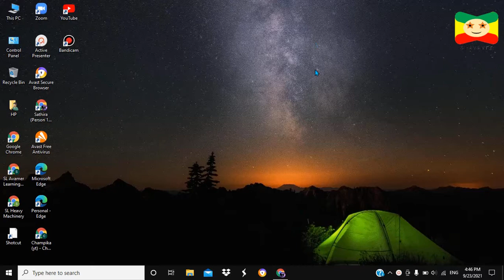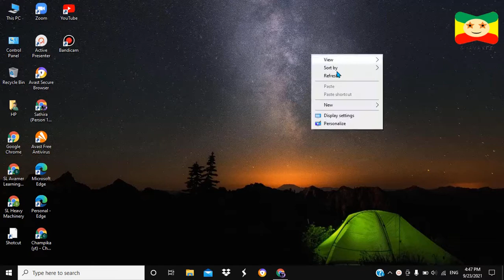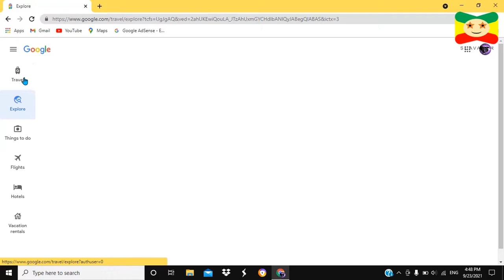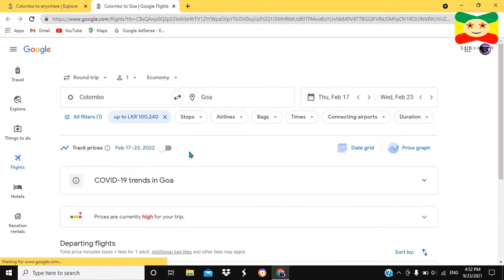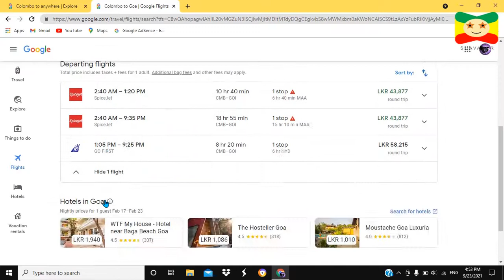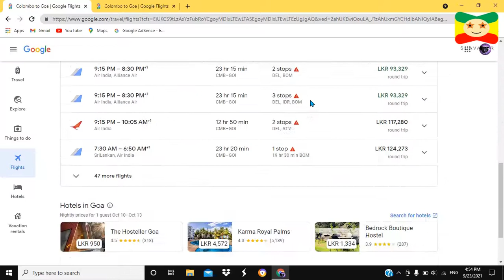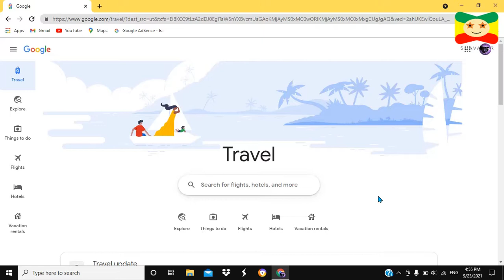How to plan a tour in google travel app in sinhala review | SL Avamer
Hey friends! this video I show How to plan a tour in google travel app in sinhala review.